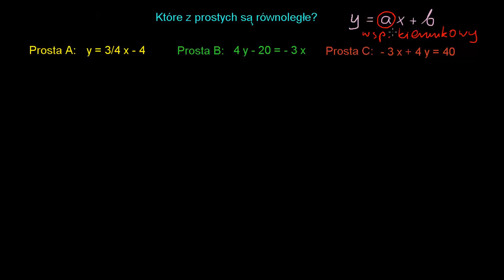Które z tych prostych są równoległe?